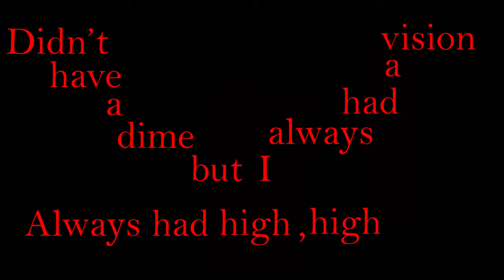High Hopes Lyrics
Song by: Panic! At the Disco